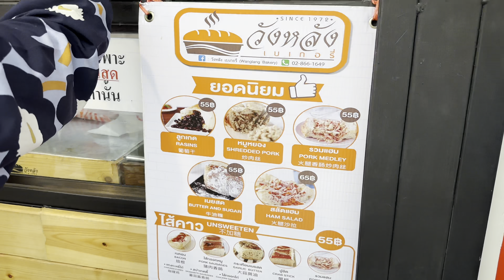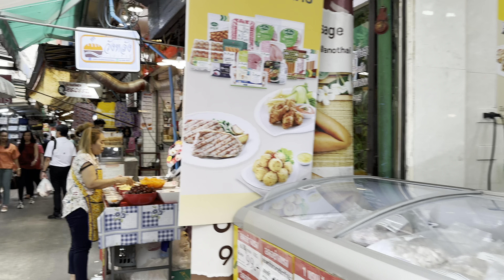[BANGKOK] Wang Lang Market By Boat "A True Thai Street Market"| Thailand [4K HDR Walking Tour]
Wang Lang Market – A true Thai street market

In this video, we travel by boat from Ratchawong Pier to Wang Lang Pier.

For those who come to Bangkok looking for an authentic Thai street food and market experience, Wang Lang Market should be high on your list. Wang Lang Market is on the Thonburi side of the Chao Phraya River, next to Siriraj Hospital. The name means ‘rear palace market’ because of its close proximity to the Rear Palace, a palace belonging to the nephew of King Rama I which is no longer standing. The Wang Lang Market is popular with local workers, particularly from the nearby Siriraj Hospital.

As it is a true Thai street market, it can be a little overwhelming at first. Nearest to the river, you will find lots of clothing stalls but you should venture deeper into the alleyways to find the real unique items and bargains. This is where the shopping fun begins, as things get cheaper the deeper you explore into the market.

How to get there:
By Boat: Chao Phraya Tourist Boat to Prannok Pier (N10)

Date Record: Thursday 1, June 2023
Time: 02:26 PM
Temperature: 34℃